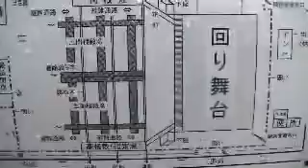渋川市美容室あ～む社長の日常(田舎歌舞伎）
で検索をおねがいします。美容室あ～むでは御来店頂いたお客様に日々の健康管理の仕方をアドバイスさせていただいてます。　それと、ユーチューブでみたといって頂ければ次回のサービス券をさしあげてます。

サプリメントに興味のある方は、 にアクセスしてみて下さい。